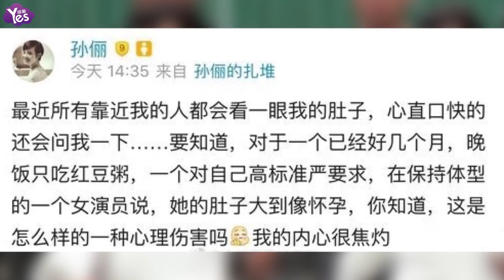【3年前】孫儷否認懷孕直呼好受傷 網友笑侃：娘娘不哭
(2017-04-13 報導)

近日，有媒體拍到孫儷在新戲拍攝片場小腹微隆，被疑懷上第三胎。4月12日，孫儷公開否認懷孕一說，幽默地澄清傳聞，網友們紛紛被娘娘的幽默逗樂，笑侃：“娘娘不哭，好好減肥就行！”